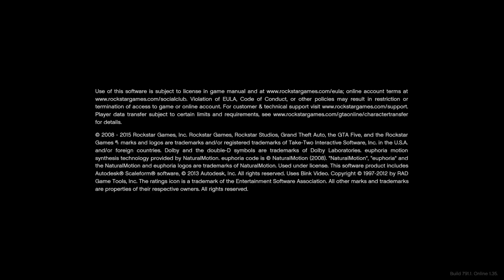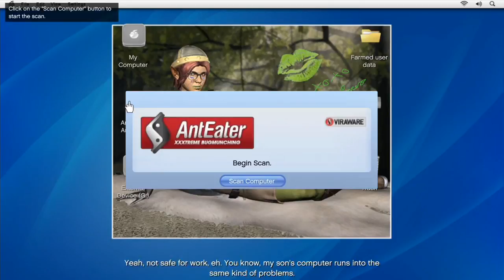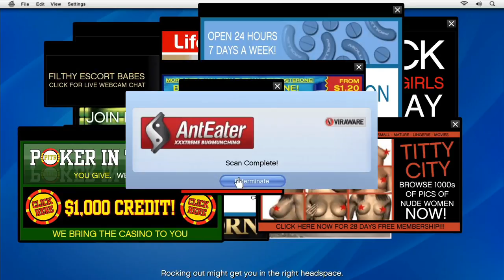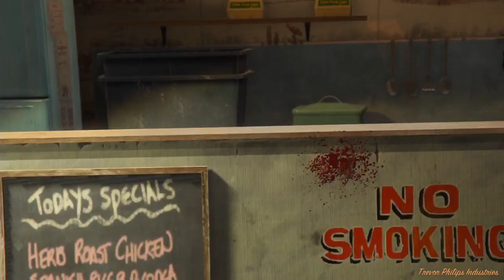Copie de 3G 278